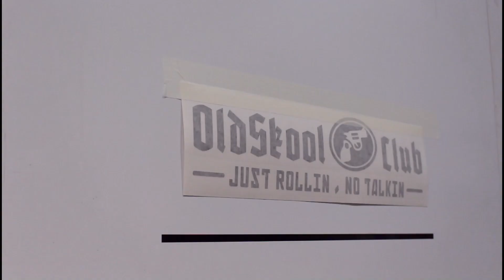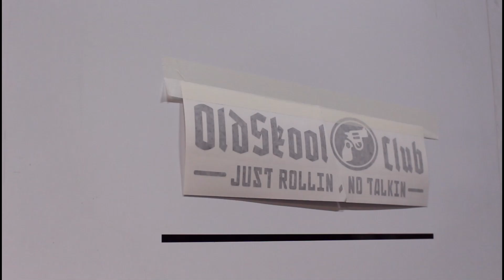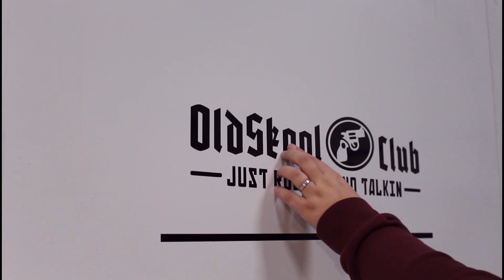TRUCKJUNKIE - STICKER ANLEITUNG DEUTSCH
IN DIESEM VIDEO ZEIGEN WIR DICH WIE ERHALTEN SIE UNSERE AUFKLEBER AUF  IHREM FAHRZEUG? ODER ANDERE SUBSTRATE.